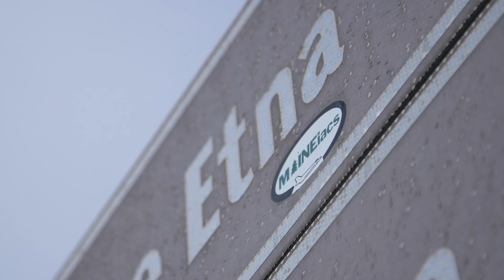WHAT IT TAKES: Episode 1 - 'One of the boys'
Annemiek joins the men's team at our infamous January camp - 10 days, back-to-back 200km rides, point-to-point.

Start to get an insight into the mind of the world champion and what she is willing to put herself through to be the best.